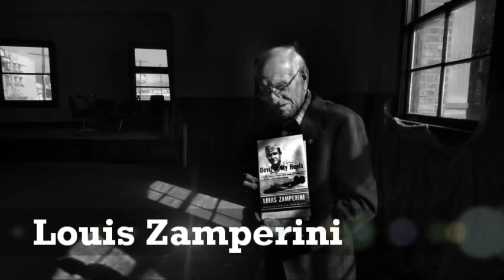NOTABLE DEATHS 2014 (Part I)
Notable Deaths 2014
(Part I)
Dedicated to Maximilian Schell, Joy Todd, Tom Sherak,
Charlotte Dawson, Chuck Noll, Sue Townsend, Bob Welch,
Gabriel García Márquez, Bill Dana, H.R. Giger, Frankie Knuckles,
Bobby Womack, Ruby Dee, Harold Ramis, Shirley Temple,
Paco de Lucía, Peaches Geldof, Philip Seymour Hoffman,
Nati Cano, Efrem Zimbalist Jr., Alice Herz-Sommer, Hajo Meyer,
Tim Wilson, Amiri Baraka, Clarissa Dickson Wright,
Louis Zamperini, Miklós Jancsó, Jimmy Scott,
Lorenzo Semple Jr., Ann B. Davis, Joan Rivers, Ralph Waite,
Paul Mazursky, Dick Smith, Luis Ávalos, Rik Mayall,
Simone Battle, Maya Angelou, Frank Cobe, Jack Ramsay,
Anja Niedringhaus, Peter Matthiessen, Eric Hill, Wendy Hughes,
Arthur Rankin, John Pinette, Elaine Stritch, Angus Lennie,
Gabriel Axel, Phil Everly, José Wilker, Carlo Mazzacurati,
L'Wren Scott, Saul Zaentz, Caleb Bankston, Malik Bendjelloul,
Gordon Willis, and Curtis McClarin.